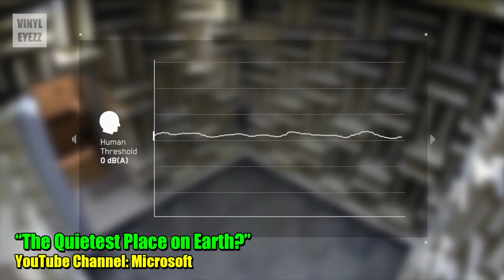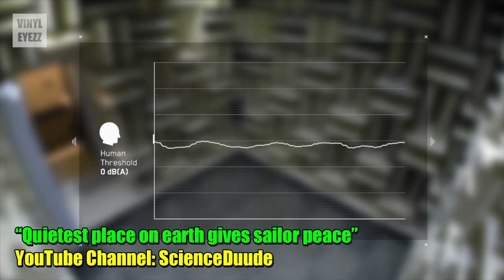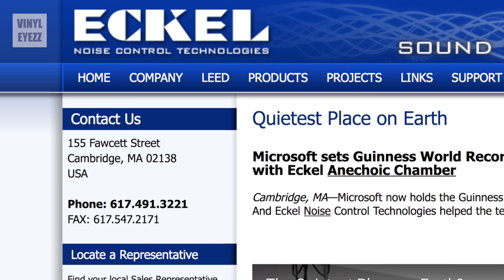Let's Talk ANECHOIC CHAMBERS!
🔈 Microsoft Audio Lab Video 🔈